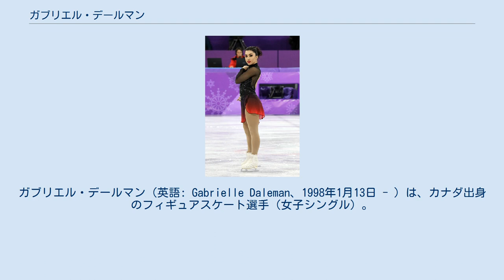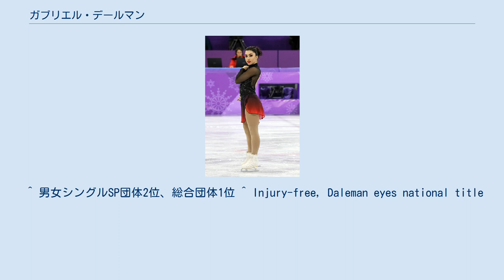ガブリエル・デールマン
ガブリエル・デールマン（英語: Gabrielle Daleman、1998年1月13日 - ）は、カナダ出身のフィギュアスケート選手（女子シングル）。
 主な戦績は、2014年ソチオリンピック、2018年平昌オリンピックカナダ代表。
2015年カナダ選手権優勝。
2017年世界選手権3位。
2017年四大陸選手権2位。
平昌オリンピック団体戦 金メダル。
 4歳でスケートを始める。
 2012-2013シーズン、ジュニアグランプリシリーズに出場。
カナダ選手権はシニアクラスに初出場で銀メダルを獲得した。
世界ジュニア選手権では6位に入った。
 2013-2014シーズン、ジュニアグランプリシリーズのバルティック杯で銅メダルを獲得。
カナダ選手権では2年連続の2位で、ソチオリンピックの代表に決定した。
初出場の世界選手権では13位だった。
 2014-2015シーズン、シニアクラスへ移行。
スケートカナダオータムクラシックで国際大会初優勝。
グランプリシリーズにも参戦した。
カナダ選手権では初優勝した。
世界選手権は前年より大きく順位を下げ、21位に終わった。
シーズン終了後、長年指導を受けたアンドレイ・ベレジンツェフとインガ・ズセフの元を離れた。
トロントに練習拠点を移し、リー・バーケルとブライアン・オーサーにコーチを変更した。
 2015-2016シーズン、カナダ選手権では3位のケイトリン・オズモンドを0.12の僅差でかわし、銀メダルを獲得。
四大陸選手権は怪我のために欠場した。
 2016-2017シーズン、ネーベルホルン杯で3位に入り、GPシリーズでは スケートアメリカでSP.FS共に4位。
総合でも4位となりGPシリーズの自己最高順位を更新した。
続くフランス杯ではSPで自己ベストを大きく更新し72.70を獲得、自身初の70点越えを果たし2位につけた。
しかし、FSでジャンプが乱れ6位でトータル4位と惜しくも表彰台を逃した。
 カナダ選手権ではオズモンドに敗れるも、前年に続き銀メダルを獲得。
2度目の挑戦となった四大陸選手権はパーソナルベストを更新し銀メダルを獲得。
世界選手権では銅メダルを獲得し、カナダの女子選手としてジョアニー・ロシェット以来、8年ぶりに表彰台に立った。
また、2位のオズモンドと共に、カナダの女子フィギュアスケート史上初のダブル表彰台の快挙を達成し、平昌オリンピック及び2018年世界選手権の出場枠「3」の獲得に貢献した。
 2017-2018シーズン、初戦のISUチャレンジャーシリーズのフィンランディア杯では、転倒が相次ぎ6位。
GPシリーズにおいて、中国杯ではSP1位で躍進を期待されるもFSでは7位と沈み総合6位、スケートアメリカでも総合6位に終わる。
カナダ選手権ではSP、FS共にミスのない完璧な演技で3年ぶりの優勝を果たし、平昌オリンピックの代表に決まった。
平昌オリンピックでは、団体戦のFSに出場しカナダの金メダルに貢献した。
しかし女子シングルではFSのミスが相次ぎ15位、その後の世界選手権も7位でシーズンを終えた。
 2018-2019シーズン、初戦のISUチャレンジャーシリーズのUSクラシックでは6位。
競技後に数々の病気を発症し年内の競技は棄権し休養に入る。
カナダ選手権ではSP1位で折り返し復活をアピールするも、FSでは3度の転倒で8位と崩れ総合5位となったものの、実績から世界選手権への派遣が決定。
世界選手権では、総合11位となるも、23位のアレーヌ・シャルトランと合わせて27ポイントだったために、辛うじて来季のカナダ選手団の2枠は死守した。
 アクセルを除く5種類の3回転ジャンプを跳ぶことができる。
 コンビネーションジャンプは3T+3T、 3Lz+3T、2A+3Tなどを成功させている。
特に3T+3Tは速度、高さ、幅、流れ全てが高水準であり、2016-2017シーズンは、3T+3Tを跳んだほぼすべて試合のSP、FSとも全員がGOE満点である「+3」をつけるほどである。
 ダイナミックな演技が特徴の選手であり、それを生かした選曲が多い。
 ^ Gabrielle Daleman, Julianne Séguin and Charlie Bilodeau withdraw from 2016...